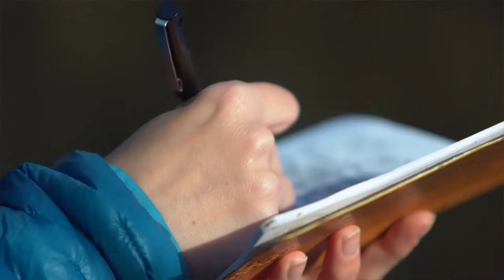Phoebe Smith: The world’s first 'Sleep Storyteller-in-residence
My writing sends you to sleep? I hope so, says Phoebe Smith, the world’s best-selling writer of Sleep Stories.

Phoebe Smith sends millions of people across the world to sleep each month. While she’s been one of Calm’s star writers of Sleep Stories since the early days, we’re now making things official and appointing this super talented Brit as Calm’s (and the world’s) first Sleep Storyteller-in-Residence.

Like other such improbable but real, ultra-modern jobs as Ethical hacker, Cloud architect and Emoji translator, Phoebe’s new role of Sleep Storyteller-in-Residence is a job for our times – and she the perfect person to fill it.

We’re also launching a Sleep Story Collection of her soothing audio tales. Phoebe is the first writer to receive a showcase of this kind.

This new collection includes the world’s single most popular Sleep Story – Blue Gold, narrated by Stephen Fry, the acclaimed British actor and writer, and now listened to by some two million people a month.

Sleep Stories – or bedtime stories for grown-ups – are sleep-inducing audio tales that mix soothing words, music and sound-effects to help adult (and some child) listeners wind down and drift off to sleep.